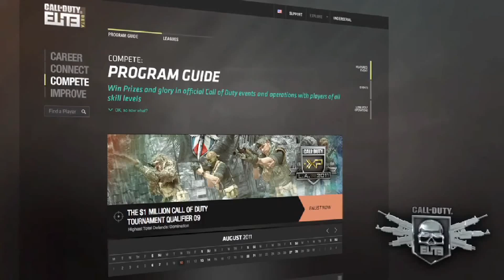Call of Duty: Elite Behind the Scenes - Connect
Information about the feature 'Connect' in Call of Duty: Elite.